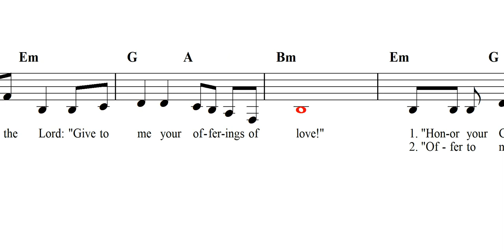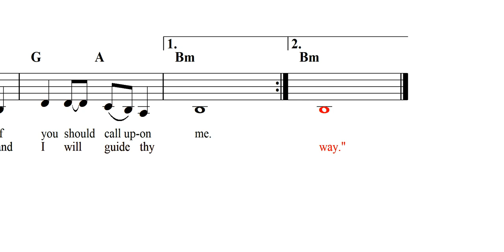Psalm 50. Hear, Hear the Teaching of the Lord : Free Sheet Music, Lyrics, Audio, Video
Psalm 50. God's promise of support to the faithful. Click "Show More" for lyrics and additional information.

HEAR, HEAR THE TEACHING OF THE LORD (PSALM 50)

Hear, hear the teaching of the Lord.
Hear the summons from above.
"Give to me your offerings of love!"

1. "Honor your God,
and fulfill your vows,
and with you I will be.
Know in your troubles
I will be there,
if you should call upon me."

2. "Offer to me
not mere ritual,
but get on your knees and pray!
Offer to me
your thank offerings,
and I will guide thy way."